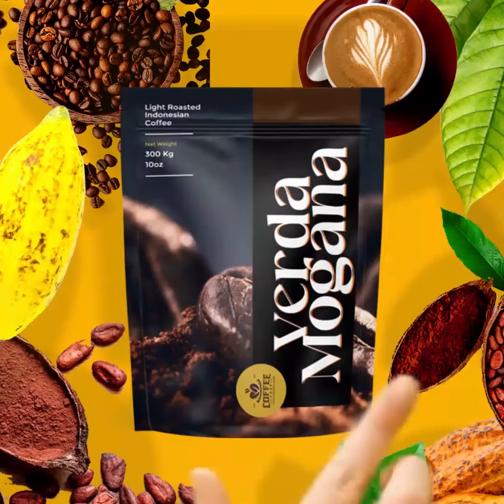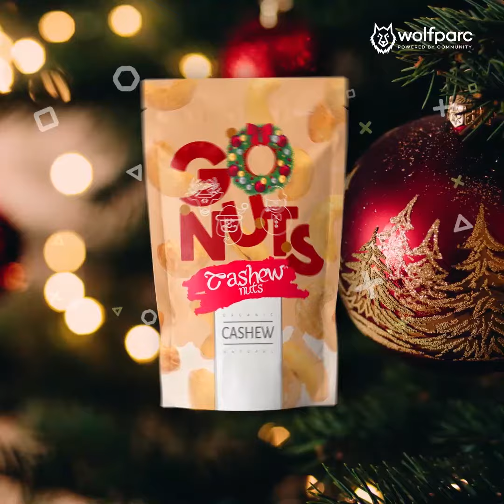1080p SM CREATIVES 1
Social media creatives